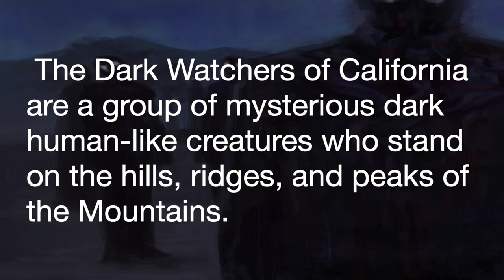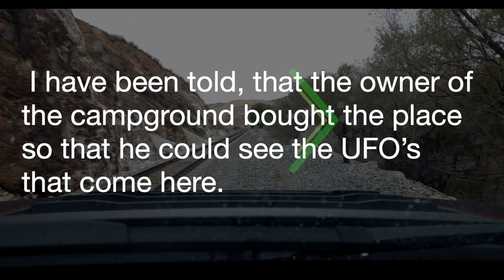DARK WATCHERS AT A DEAD END STREET? - Rikki Rockett's Legend Tripping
Reports of Dark Watchers all along inside here. Can I even find my way out?
🎥  CAMERAS THAT I USE:
Leica SL2
Fuji XT-4
GoPro Hero 9
🎬  CAMERA GEAR THAT I USE:
Peak Design Tripod
Flowtech Tripoid
Rode Mini Mic
Rode Wireless Go
 🧳 CAMERA BAGS THAT I LOVE!
🕺 CLOTHES:
🎬. Production Notes:
All Content Created By (except where noted):
Rikki Rockett
Slave To The Rhythm Productions, Inc.
James Lucente
Lucente Social Media / Lucente Entertainment
🚀 SEND ME STUFF!
NOTE: Product reviews are completely independent. Thank you! My videos and opinions are not paid for by any outside organizations, manufacturers, or companies.